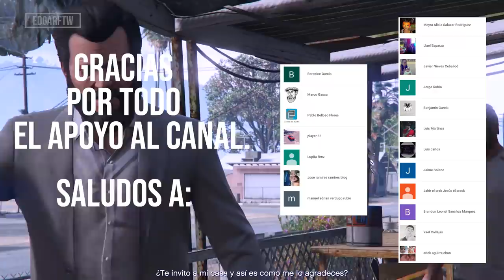GTA 5|DETENEMOS EL TREN - R0B0 DE ORO VS MILITARES|EdgarFtw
Vídeo anterior: (ROBO EPICO AL BANCO - GOLPE FINAL - 8 MILLONES)